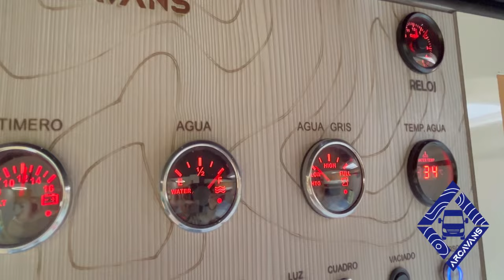VANTOUR 🚐 COMPLETO PEUGEOT BOXER L2H2 🌟💫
👉La FURGONETA Camper MEJOR Equipada 😯 | para Vivir y Viajar.

🥳, Os enseñamos al detalle esta Peugeot Boxer L2H2,
🌎 viajar 2 personas y 💤🛌🏻 dormir 2 personas.
🌃Cielo de Estrellas✨